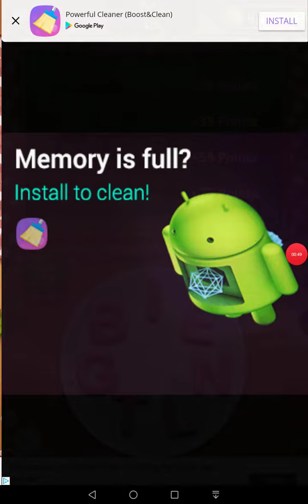Word Cookies 2018 Daily Challenge 15th September